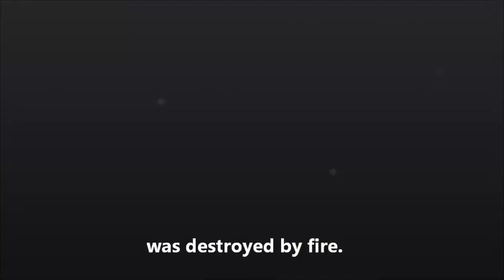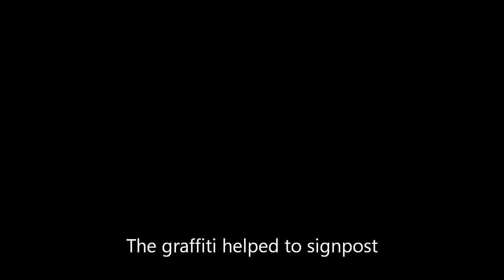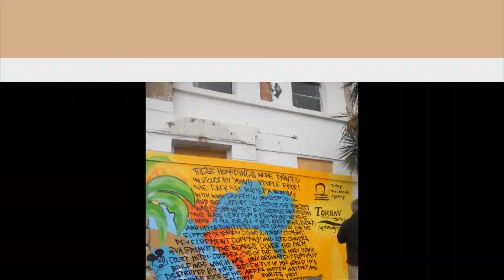Torquay Graffiti Project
A short documentary detailing a two-day graffiti workshop with young people on the hoardings of the derelict Palm Court Hotel in Torquay.  Led by the Paignton-based Graffiti Workshop, the project also included professional graffiti artists from outside the area (including members of the renowned Upfest Collective!)  All told, about 15 young people took part, aged from 7 to 20.